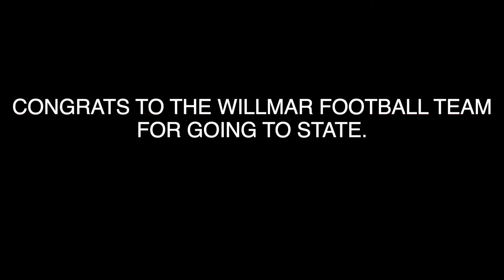CONFERENCE FINALS FOOTBALL GAME *Insane ending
I went to the Willmar vs Detroit lakers football game and it was an insane game.

Come join the SideballerGang cuz we the best family and i've got the best supporters and I love them so much. Thank you SBG for everything!!!

YOU CAN COME STALK ME👇🏾